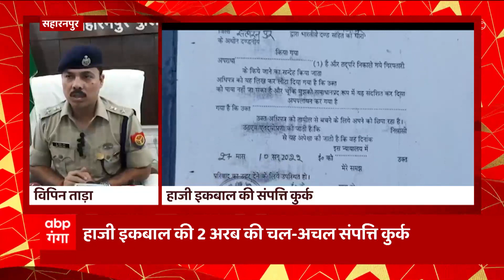Breaking News : Saharanpur के इनामी हाजी इकबाल की 2 अरब की चल-अचल संपत्ति कुर्क | UP News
माफियाओं के खिलाफ चल रहे प्रदेश सरकार के अभियान के तहत सहारनपुर जिला प्रशासन ने 50 हजार के इनामी मोस्टवांटेड खनन माफिया पर एक बार फिर बड़ी कार्रवाई हुई है। बुधवार को  जिला प्रशासन ने खनन माफिया हाजी इकबाल कि दो अरब की चल अचल संपत्ति को कुर्क कर लिया है। यह कार्रवाई पूरे उत्तर प्रदेश में अब तक की गई सबसे बड़ी कार्रवाई है। इससे पहले मई में इकबाल की एक अरब की समाप्ति कुर्क हुई थी।